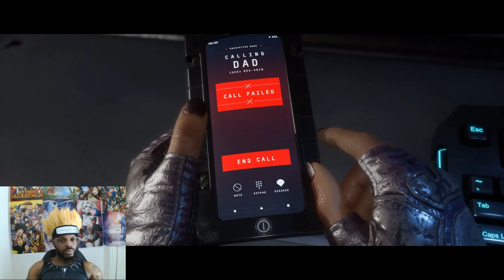MORTAL KOMBAT 11 RERUN PART 5